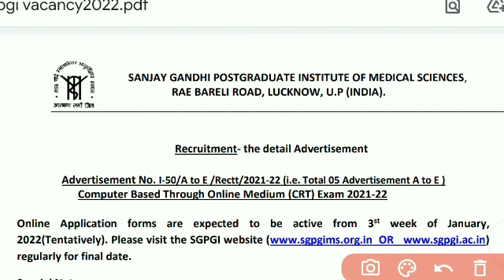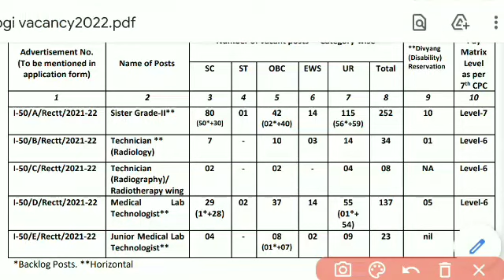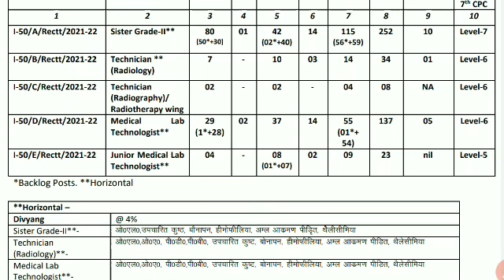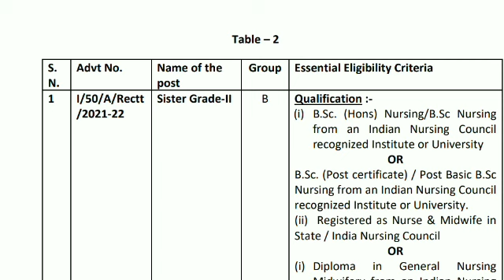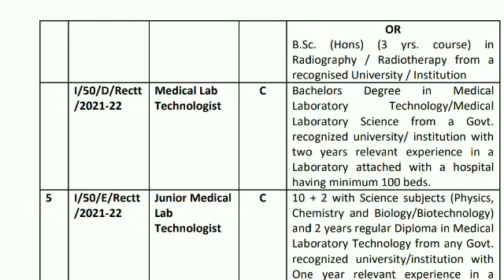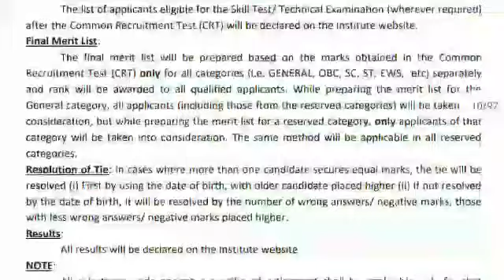Paramedical new vacency 2022, Lab technician Radiographer new vacency 2022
Hello friend's

Schools 🏫

College 📚

University🎓

Motivation video 🔥